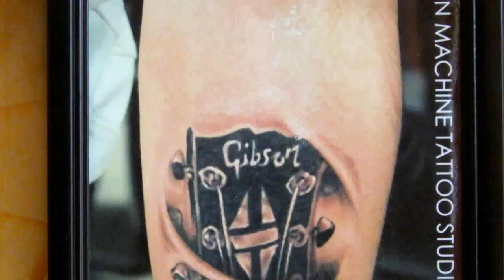Get Mad With AD Season#1 Episode#7 (MagicianAD With Aakash Chandani Inkman)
AASHIRVAD DANDE also known as AD is a MAGICIAN & YOUTUBER from BHOPAL THE CITY OF LAKES ( Central India).

-SAMSUNG S8

LIGHTS & AUDIO DEVICE

- BOYA MICROPHONE

OTHER VLOGGING SETUP

- MOZA MINI S GIMBAL:

MOTOVLOGGING SETUP

-HELMET BLUETOOTH/INTERCOM

RIDING GEARS

-SMK HELMET

-SCOYCO GLOVES

SPEAKERS/HEADPHONES I USE WHILE EDITING MY VIDEOS